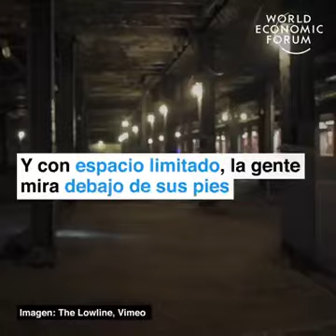Nueva York está construyendo un parque subterráneo gigante